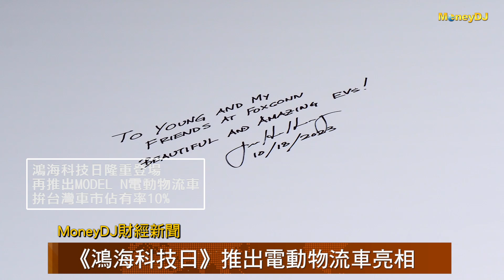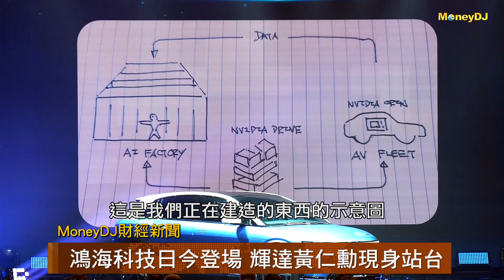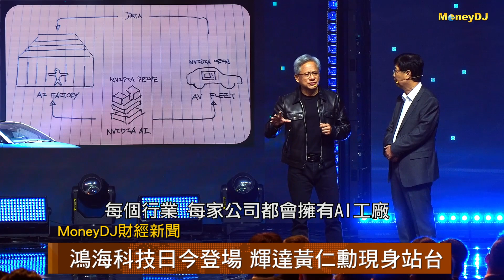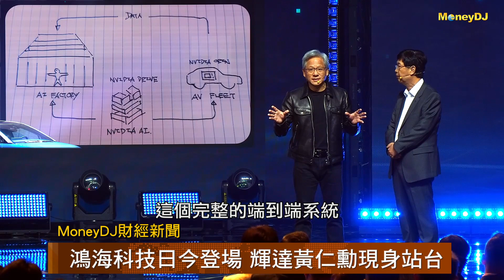【MoneyDJ財經新聞】鴻海科技日 黃仁勳：輝達 鴻海打造AI工廠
輝達執行長黃仁勳出席鴻海科技日，他表示，我們正在啟動計算領域的一場新革命，這使得一種全新的軟體方式成為可能，被稱為生成式人工智慧，它將對我們的日常工作產生重大影響。而輝達正與鴻海合作開發相關產品。他以鴻海Model B舉例，Model B裡面也有一個人工智慧大腦，可以與駕駛者互動，也可以與乘客互動，以及執行自動駕駛。AI工廠將為這輛車開發軟體。這輛車會持續收集更多數據，數據將進入人工智慧工廠，而人工智慧工廠將改進軟體。而這就是輝達與富士康正在打造的智慧工廠。